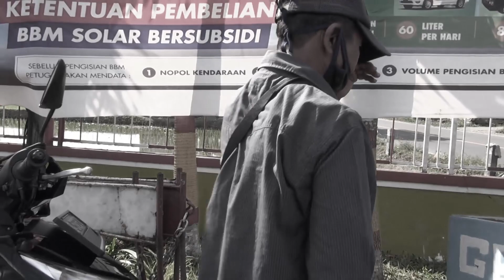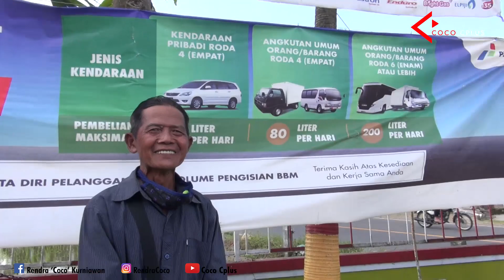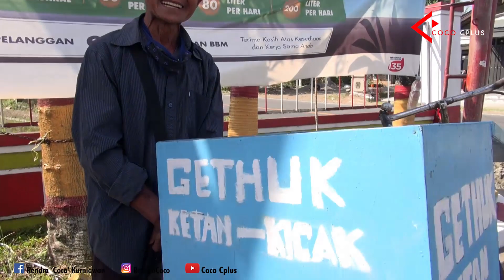Jualan 3 Jam, Bawa 300 Bungkus Langsung Ludes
Sugeng Rawuh buat semuanya. Selamat datang di channel Coco Cplus, channel yang berisi orang-orang hebat, orang orang berbeda, orang kreatif, unik, dan dengan ide yang luar biasa.
Matur Nuwun..

Jasa Photo & Video Shooting Dokumentasi :
C-PLUS MULTIMEDIA Blitar